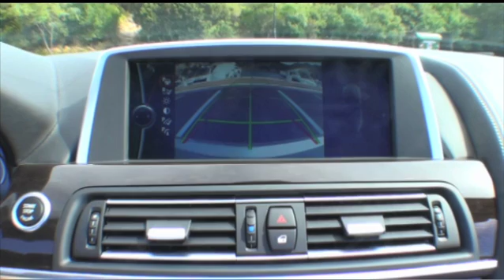2012 BMW 6 Series Convertible